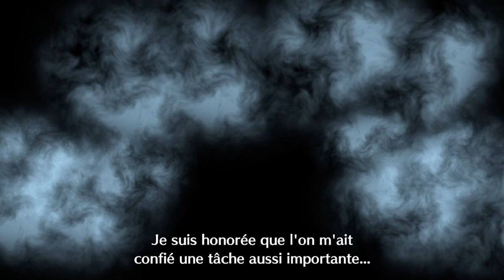Fire Emblem Engage - épisode 16 - Annexe l'instructeur